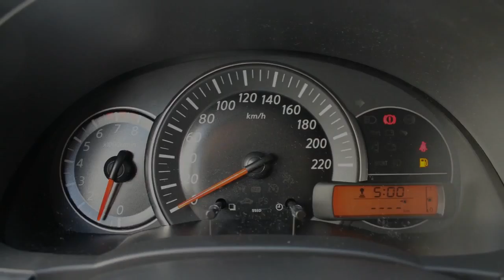Nissan Micra 1.2 Acenta (Rijklaar)